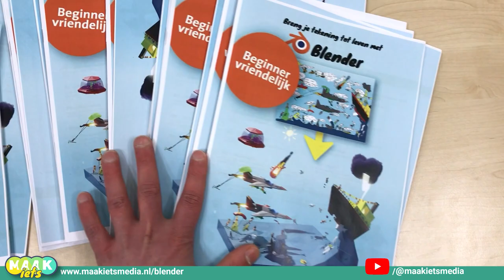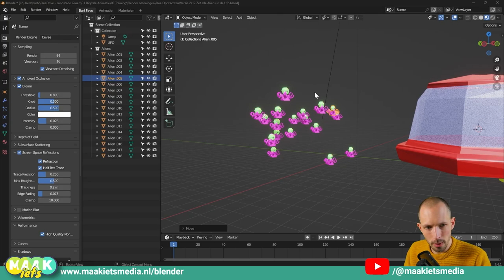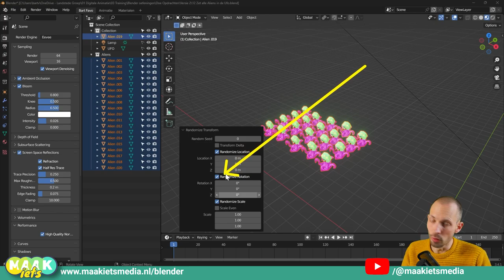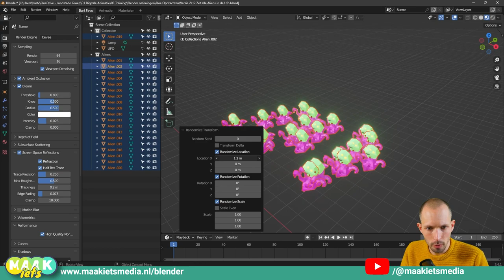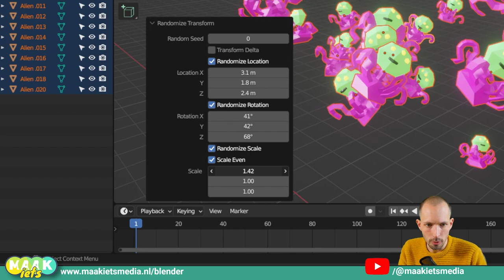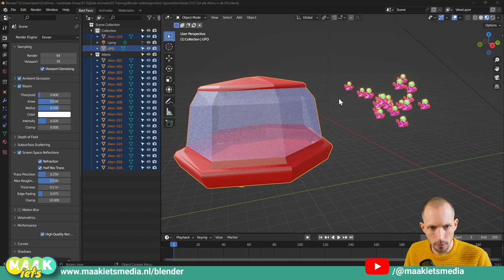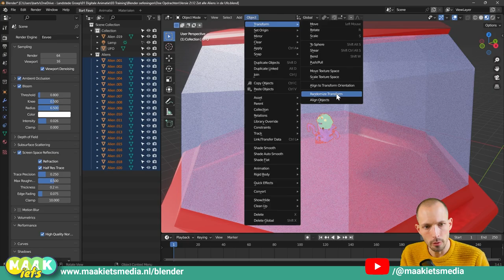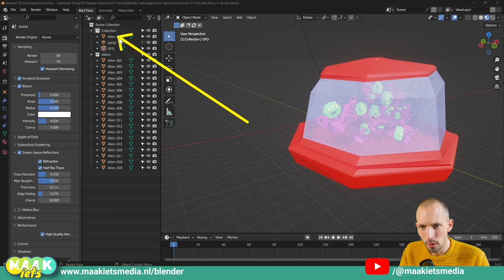Blender #12👀🛠️- Willekeurig plaatsen van objecten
In deze video:

00:00 Intro
00:53 Willekeurig plaatsen van objecten
1:24 Demo
5:33 Doe opdracht

Prop alle aliens in de UFO. Niet saai op een rijtje maar lekker willekeurig door elkaar. Maar wat is willekeurig? De computer is veel beter in objecten willekeurig plaatsen dan wij mensen. Ook in Blender kan je dit vinden: ‘randomize transform’ in het Engels.

Dit ga jij gebruiken om die aliens in de UFO te proppen. Download de doe opdracht van mijn site: